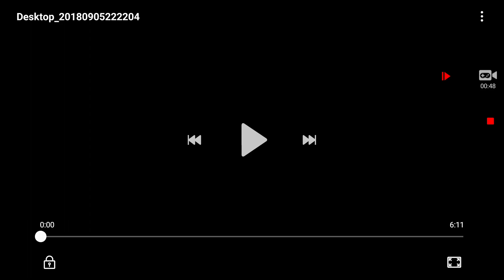Talking Tom Gold Run Fails Compilation at China And More